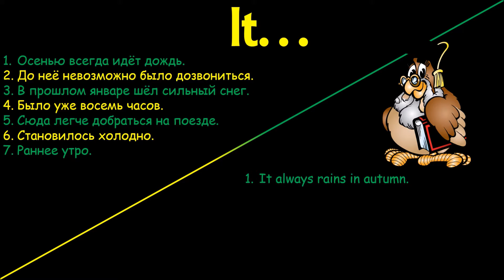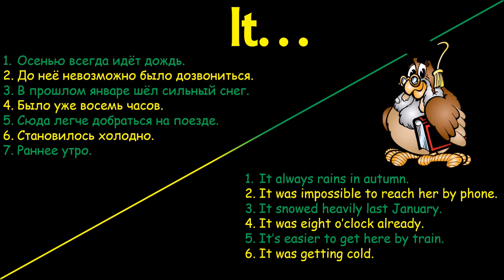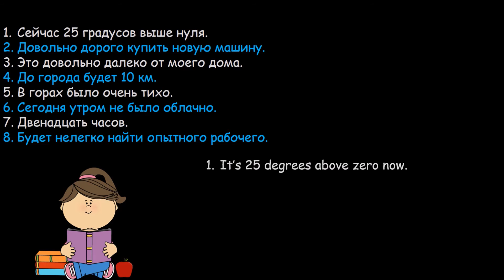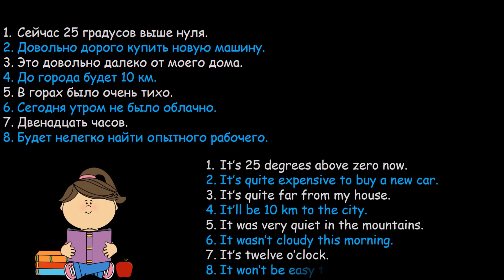26. Английский (Тренировочные упражнения): IT / БЕЗЛИЧНЫЕ ПРЕДЛОЖЕНИЯ (Max Heart)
Гарантия освоения всех времён максимум за 1 месяц! Запишитесь на онлайн занятия уже сейчас! mhcourses.com
It Тренировка безличных предложений в английском языке от Max Heart